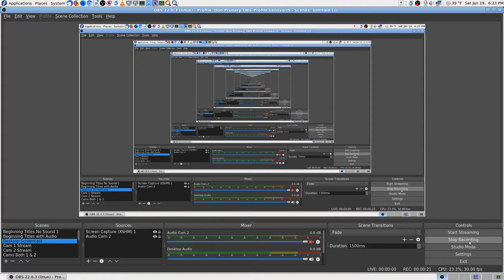OBS Studio Settings trying to Fix Crash on Start Stream 2019 01 19 18 22 41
Thanks,